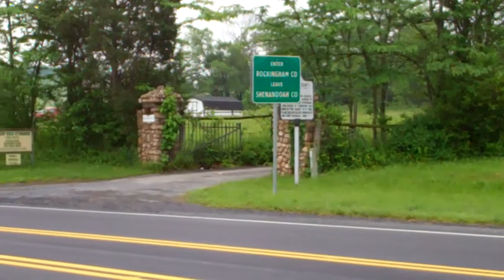Outskirts of New Market - Day 5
VMI Cadets March to New Market 2011